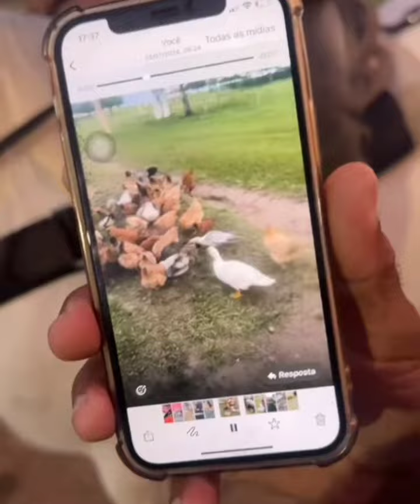RESENHA THIAGO JAPI E ROXINHO PQ BOI NELORE